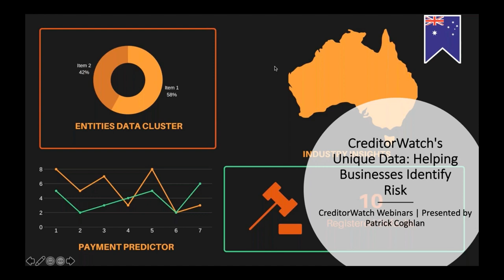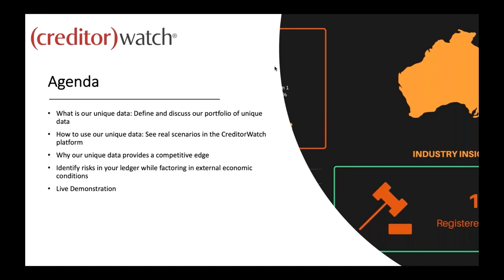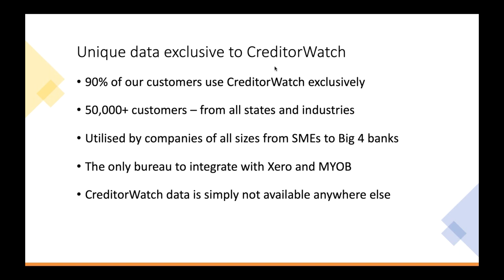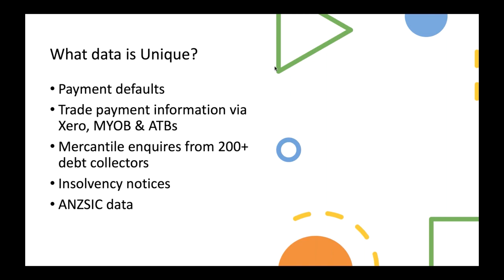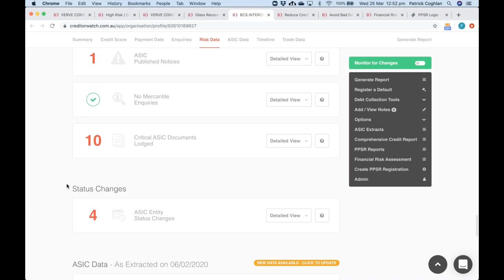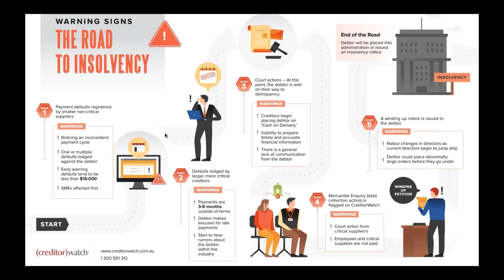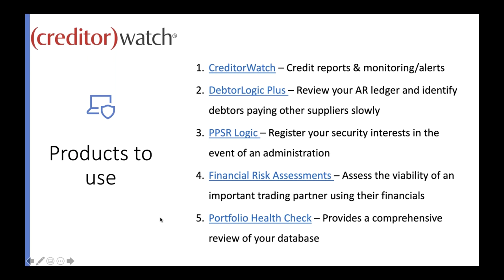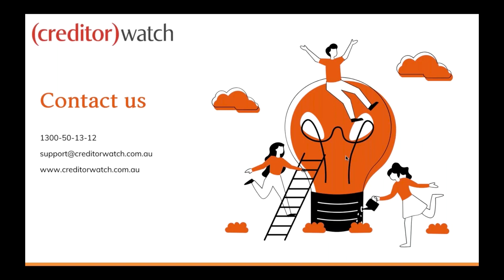CreditorWatch's Unique Data: Helping Businesses Identify Risk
CreditorWatch holds the largest and most unique SME data set in commercial credit. In fact, 90% of our customers use CreditorWatch exclusively. Our data identifies risk, forecasts the road to administration, shows the warning signs of insolvency and provides a competitive edge to businesses that need to make quick and informative decisions.

Our community of 50,000+ customers continues to grow, and our data becomes richer each day. Want to know how your business can benefit?